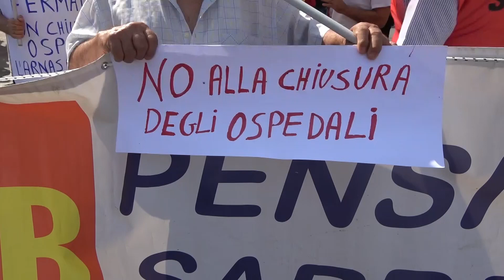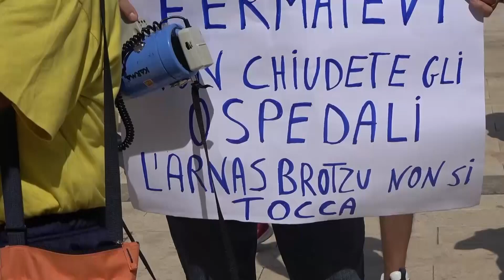Cagliari. Manifestazione di protesta dei Comitati per la Sanità 24 06 23